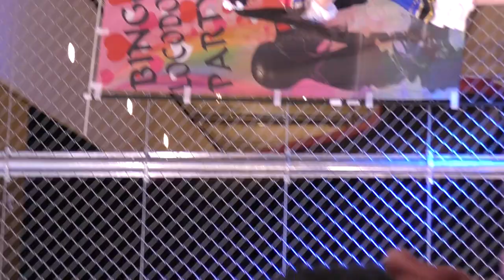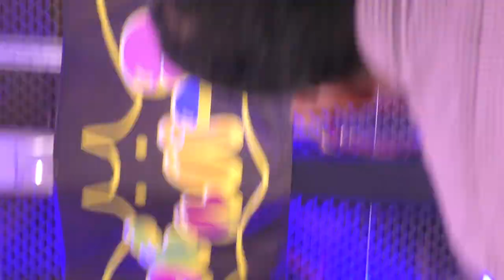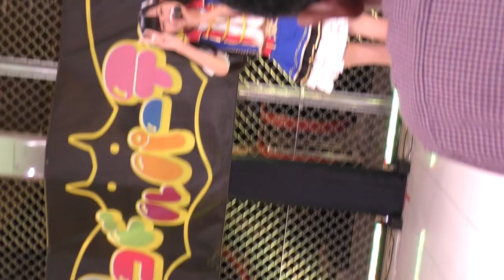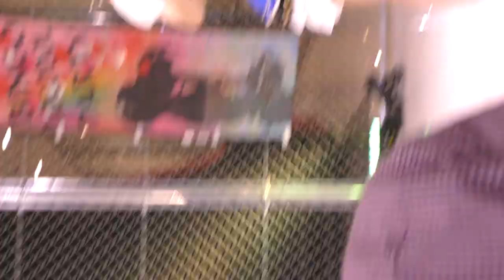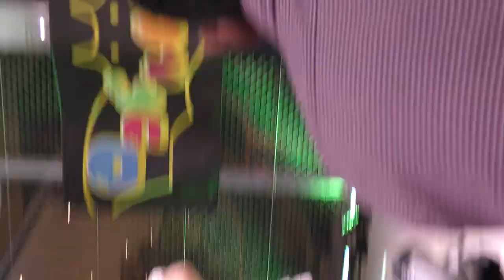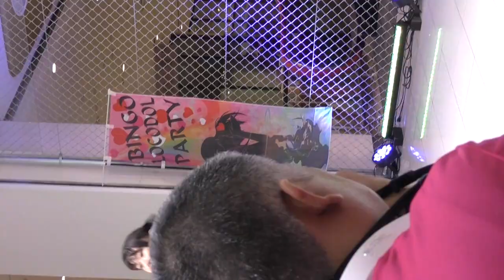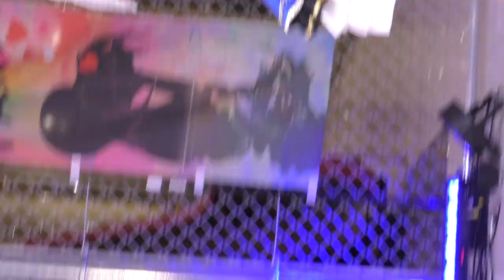マリーナブルー 2023/07/29 BINGOロコドルパーティーvol.56